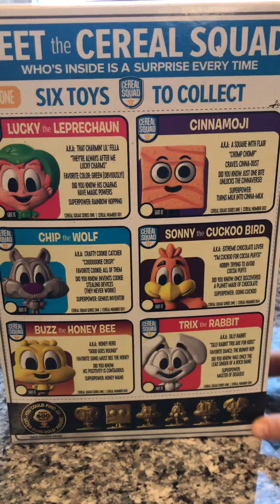Professor X experiences the joy of getting a Toy in his Cereal Box!